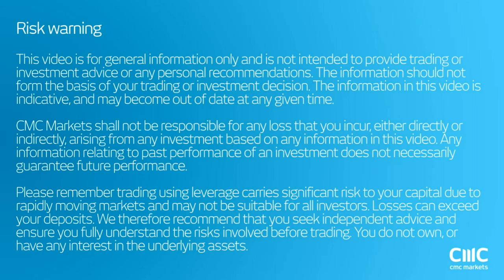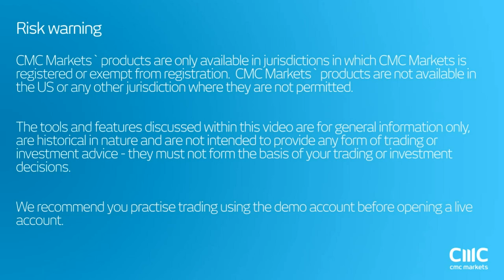CMC Espresso: US Bank profitability highest ever CMC Markets September 1st 2016